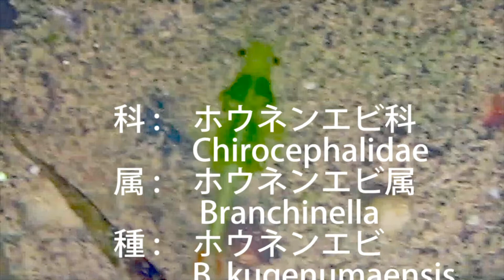ホウネンエビ 豊年海老 かわいい小さな水中生物。この生物が水田に現れると豊作と言われます。Honen shrimp (Branchinella kugenumaensis) cute creature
２ｃｍくらいの小さな生物です。尾が海老のように2つに分かれ赤いので海老と呼ばれるのでしょう。背中の繊毛を波のように動かして前進後退します。動画で撮られることは少ないと思います。楽しんでください。
Small creature of about 2 cm. The tail is divided into two parts like shrimp and is red, so it is probably called shrimp（ebi）. Move forward and backward by the cilia on the back of wavelike movement. I think this kind of creature is not so often taken in video. Please have fun.